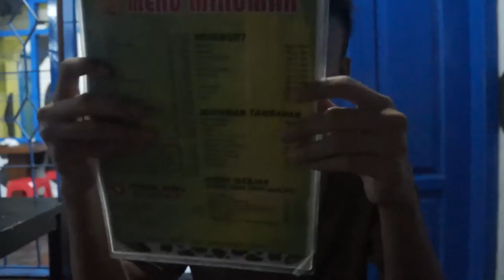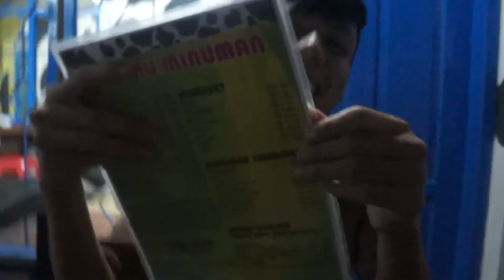DVLOG ke cafe si Doel !! Ciamis (Jawa Barat)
DVLOG ke cafe si Doel !! Ciamis (Jawa Barat) , seru banget cu